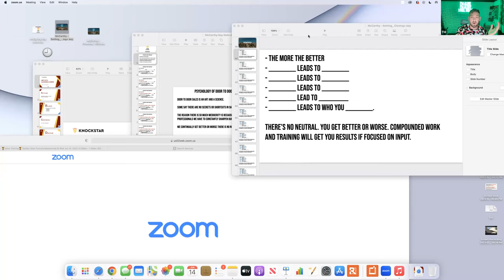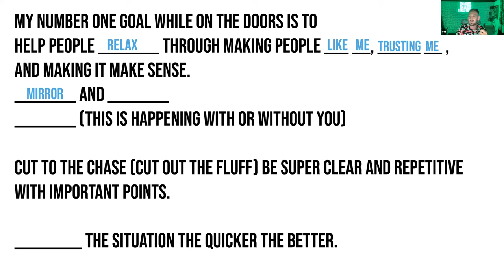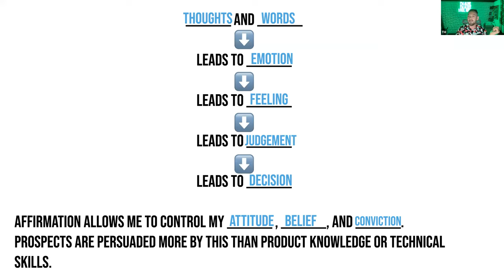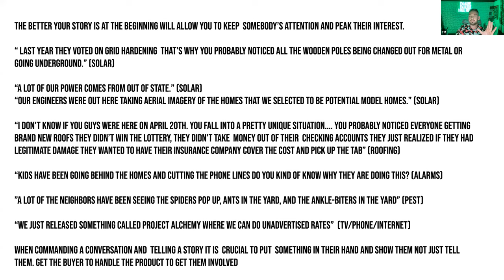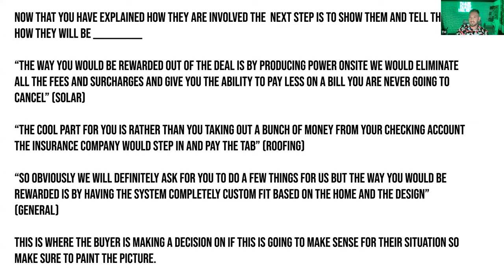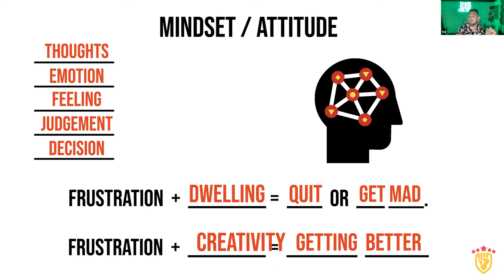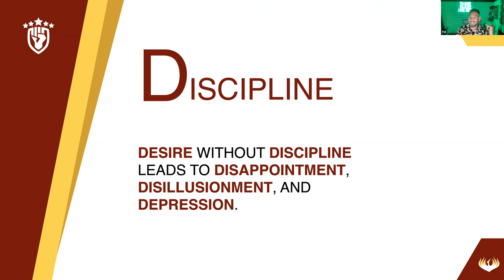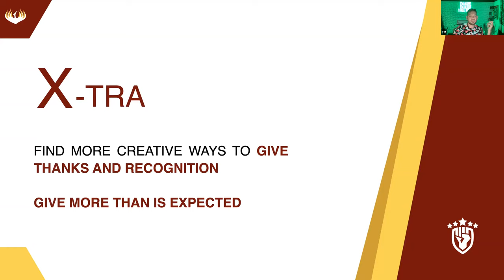How To Do a Solar Sales Training!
In this training, we'll teach you how to do a Solar Sales Training! This is an essential training for anyone looking to start or grow their solar sales business.

In this training, we'll cover everything you need to know to successfully run a Solar Sales Training. We'll discuss the different types of training you can do, as well as the different methods you can use to deliver your training.

So whether you're looking to start or grow your solar sales business, this is the training for you! Watch this video and learn everything you need to start and grow your solar sales business!